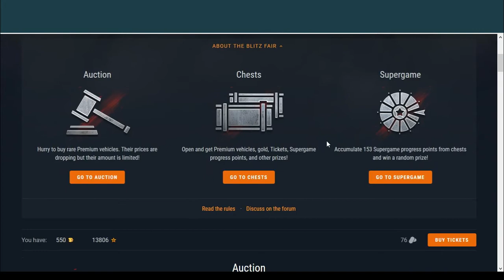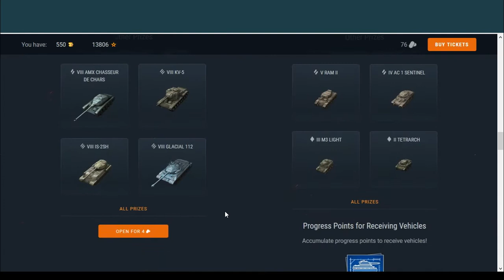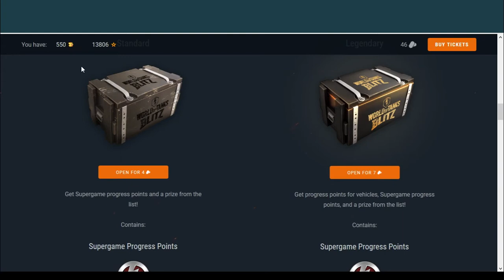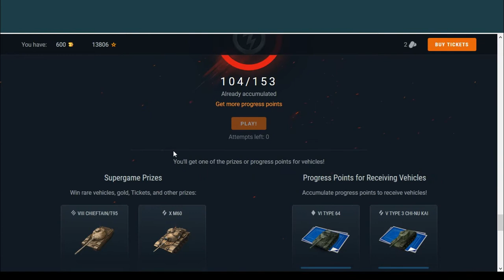BLITZ FAIR OPENING - Two premium tanks, some gold, NOT THAT BAD :)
Like my work? Consider a little support.
For You is free, and gives me a litte aprecciation